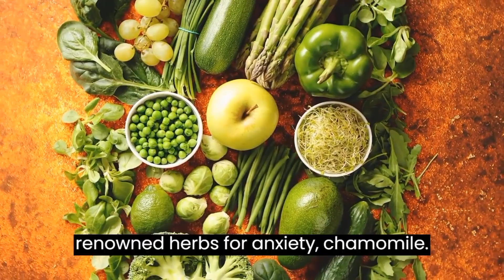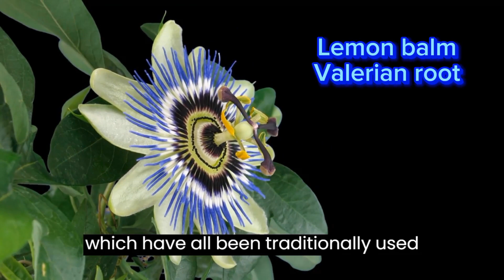Do This to Reduce Stress and Anxiety. Find Your Natural Calmness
In this enlightening video, we delve into the soothing powers of chamomile and lavender, two incredible natural remedies renowned for their ability to reduce stress and anxiety. Discover the calming effects of these botanical wonders and how they can help you find tranquility in today's hectic world.

Chamomile, with its gentle floral scent, has been used for centuries to promote relaxation and ease nervous tension. We explore the scientifically supported benefits of chamomile, including its ability to act as a mild sedative and promote better sleep. Learn how chamomile can help soothe anxiety symptoms and bring a sense of calm to your day.

Lavender, known for its delightful aroma, is another remarkable herb that offers a myriad of stress-relieving properties. We uncover the science behind lavender's calming effects, including its ability to reduce anxiety and promote relaxation. Discover how lavender can be used as a natural remedy to create a peaceful environment and ease tension in both the mind and body.

Join us as we delve into the various ways chamomile and lavender can be incorporated into your daily routine to combat stress and anxiety. Explore different methods such as herbal teas, aromatherapy, and topical applications to harness the therapeutic benefits of these botanical powerhouses.

Learn valuable tips and techniques for incorporating chamomile and lavender into your self-care routine, allowing you to find moments of serenity and tranquility amidst the demands of modern life. Unwind, relax, and discover the natural beauty of these soothing herbs.

Remember, while chamomile and lavender can be effective tools for stress and anxiety reduction, it's important to seek professional guidance for severe or chronic conditions. We encourage you to consult with a healthcare provider or qualified herbalist to determine the best approach for your individual needs.